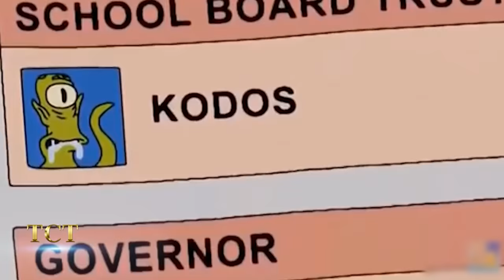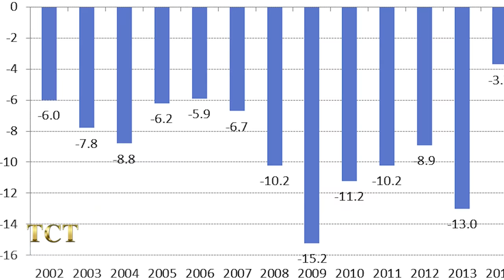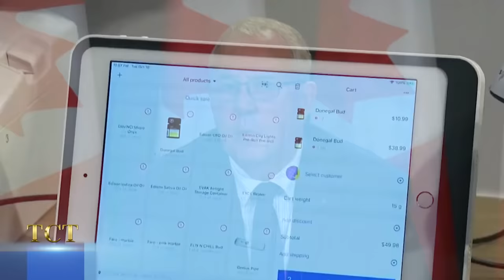Rùng mình với những lời tiên đoán “cực chuẩn” của loạt phim “The Simpsons”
TCT - KHÁM PHÁ hân hạnh kính mời quý khán giả đón xem:
===oOo===